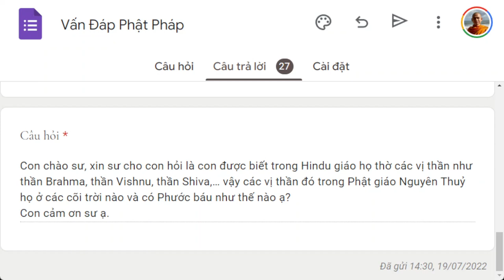1441. Các vị thần Hindu trong Phật giáo